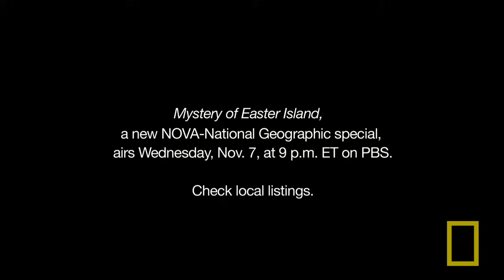Walking with Giants: How the Easter Island Moai Moved | Nat Geo Live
For centuries, the mystery of how the colossal stone statues of Easter Island moved captivated scientists. See their theories come to life.